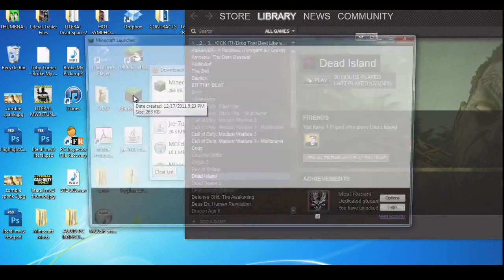MINECRAFT FAIL!!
Let's Play Minecraft with TobyGames!
Prev:
Next:

Snapchat! → ChatBuscus

Toby Sucks at Minecraft

In this Minecraft Let's Play, Toby Turner fails as miserably at delivering quality PC gameplay commentary as he does at possessing adequate video game skills.  He also has a Minecraft Server, for some reason,
Watch Toby suck at this and other video games on his channel TobyGames.  Also watch him suck at making other 'comedy videos' on his daily vlog channel
May Notch have mercy on his soul.